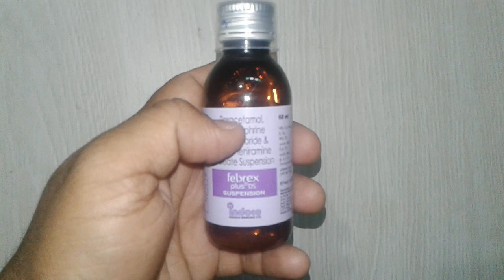Febrex Plus DS Suspension review बच्चों की सर्दी,बंद नाक और बुखार का अचूक इलाज !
Febrex Plus DS Suspension is used in the treatment of common cold symptoms.
Febrex Plus DS Suspension is safe
Febrex Plus DS Suspension is very effective
Febrex Plus DS Suspension is a combination of three medicines: Chlorpheniramine, paracetamol and phenylephrine which relieves cold symptoms. Chlorpheniramine is an antiallergic which relieves allergy symptoms like runny nose, watery eyes and sneezing. Paracetamol is an analgesic (pain reliever) and antipyretic (fever reducer). It blocks the release of certain chemical messengers in the brain that are responsible for pain and fever. Phenylephrine is a nasal decongestant which narrows the small blood vessels providing relief from congestion or stuffiness in the nose
Take this medicine in the dose and duration as advised by your doctor. Check the label for directions before use. Measure it with a measuring cup and take it by mouth. Shake well before use onlinemedicine,medicine,ayurveda,ayurved ,Ayurvedic Instagram id vijaylahore4262